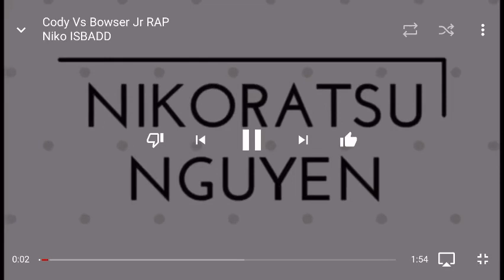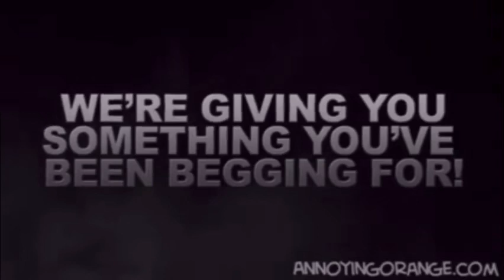RBk movie:ninja bowser Jr the rappers